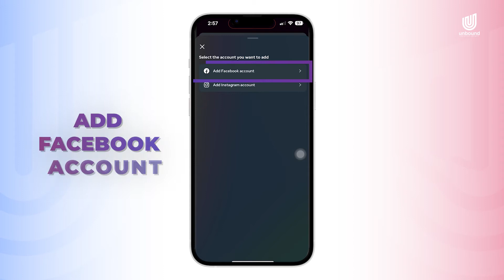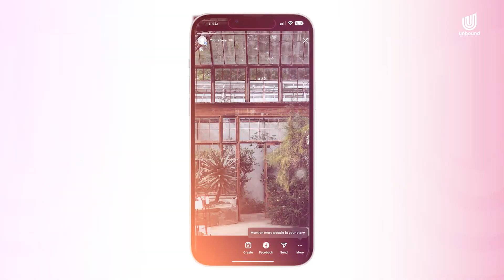How to Share Instagram Story to Facebook Story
0:00 Intro
0:20 Share Instagram Story to Facebook Story - Tutorial
1:20 Recommendations